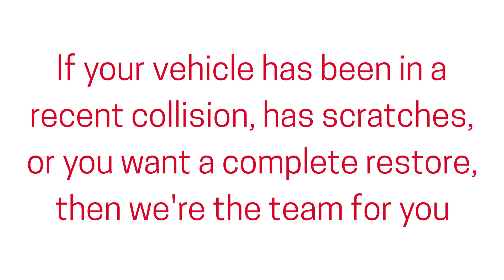Kraftwork Vehicle Refinishing – Car Body repair in Chelmsford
Welcome to Kraftwork Vehicle Refinishing.
Specialist car body repair and restoration in Chelmsford. We are fully qualified and have the expertise to manage any paint job from a small repair to a complete respray. We can repair all kinds of vehicles including classic cars and high-end models.
If your vehicle has been in a recent collision, has scratches, or you want a complete restore, then we're the team for you. We even provide you with a free courtesy car for the duration of the repairs.
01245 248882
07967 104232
Barn 1 Boyton Hall Farm, Boyton Hall Lane, Roxwell, Chelmsford CM1 4LN